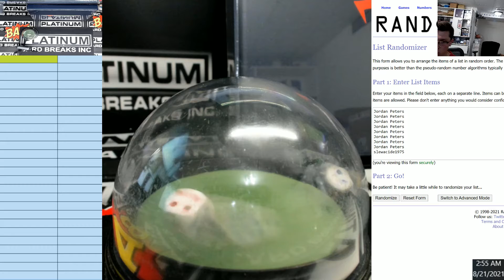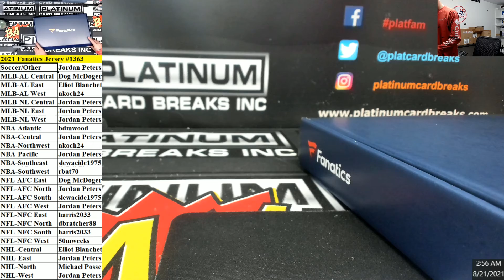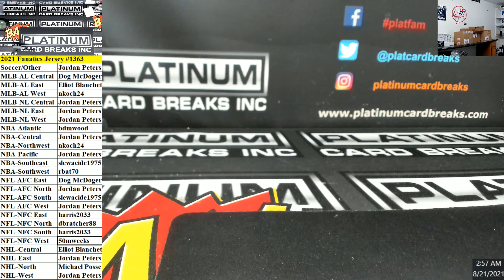Fanatics Authentic Autographed Multi Sport Jersey Random Divisions #1363